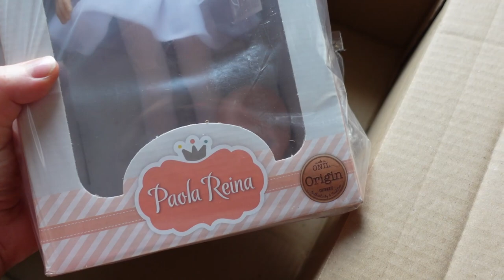Rośliny doniczkowe zimą | Prezenty świąteczne dla dziewczynki lalka hiszpańska paola reina Carla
Zapraszam Cię do naszego zielonego domku. Dziś zaczynamy przygotowania i wspólne nastrajanie się na świąteczny klimat, czyli VLOGMASY 😊💚💚💚💚💚 Miłego relaksu ☕

Zostań do końca a mam nadzieję, że poczujesz magię świąt😊💚

W filmiku wystąpili (miedzy innymi):
Oliwka europejska - Olea europaea
anthurium clarinervium
rhaphidophora tetrasperma
Filodendron 'Fun Bun',Philodendron goeldii prawidłowo Thaumatophyllum spruceanum
lalka baletnica lalka hiszpańska paola reina 32 cm

Mam nadzieję, że część tych informacji okaże się dla Ciebie przydatna a oglądając ten film miło spędzisz chwilę. Napisz w komentarzu, czy Ty czujesz już klimat świąt? Prezenty czekają na grzeczne dzieci?

Wszystkiego zielonego 💚💚🌱